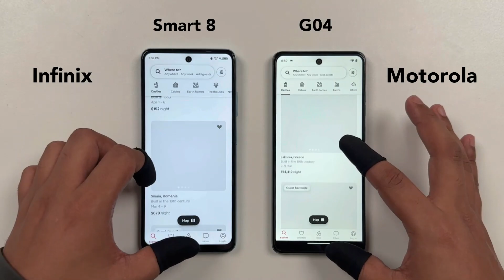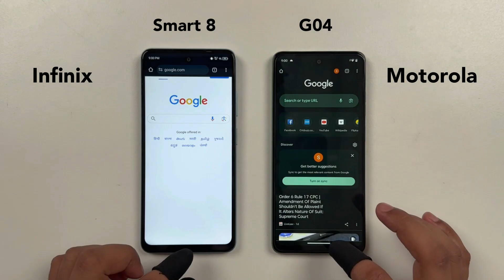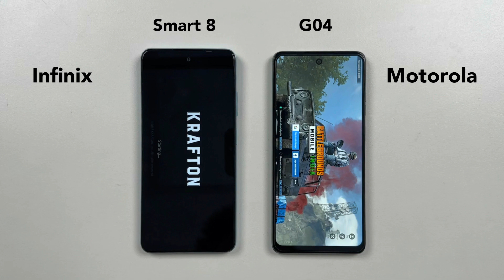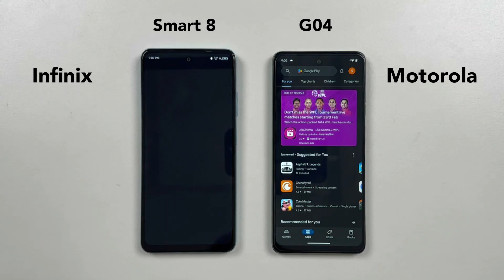Infinix Smart 8 VS Motorola G04 | Speed Test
Infinix Smart 8 VS Moto G04 | Speed Test | Application Review Unboxing | BGMI | Battery Charging

Infinix Smart 8 Rainbow Blue 8 Colour